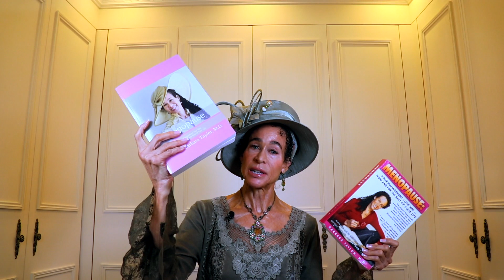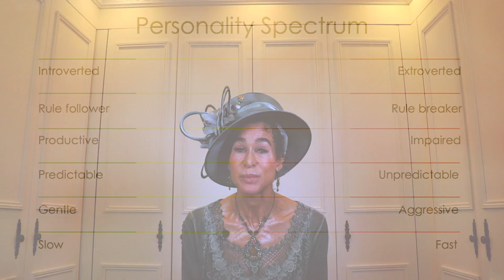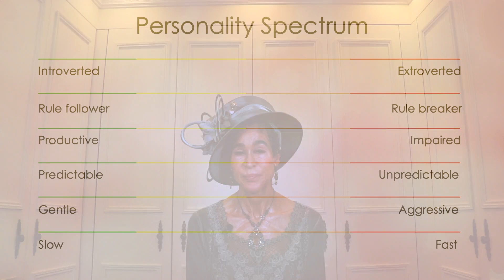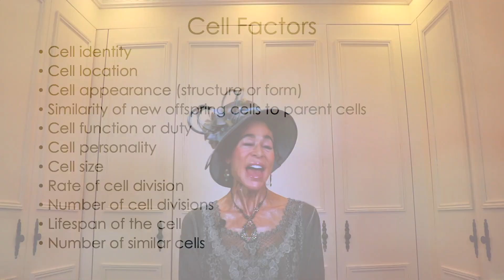The Multiple Personalities of Cancer - 313 | Menopause Taylor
In the last video, I taught you about the common characteristics of all cancers. But there’s a flip side. Despite the fact that all cancers have some characteristics in common, they also have distinct characteristics that make them behave differently. So, you could say that cancers have multiple different personalities. That’s what I’ll discuss in this video.